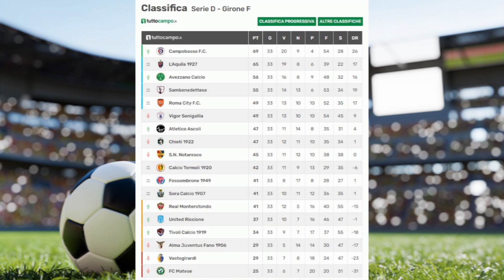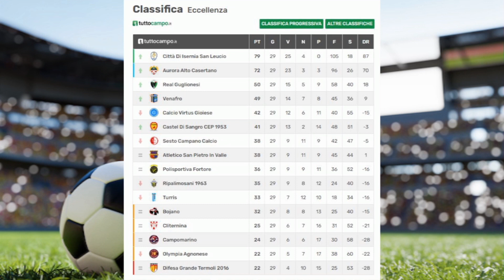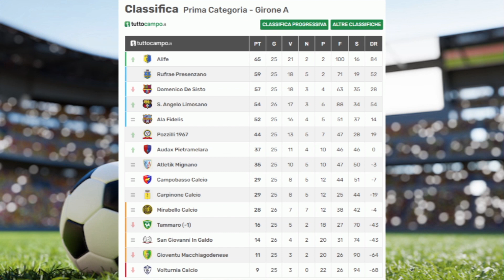𝗜𝗟 𝗣𝗨𝗡𝗧𝗢 𝗦𝗣𝗢𝗥𝗧𝗜𝗩𝗢 𝗗𝗜 𝗧𝗩𝗜𝗠𝗢𝗟𝗜𝗦𝗘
Michele Visco presenta “SportivaMente Flash”, la rubrica sportiva con il resoconto sportivo del weekend. Tutti i risultati e le classifiche aggiornate dei campionati molisani, partendo dalle Serie D